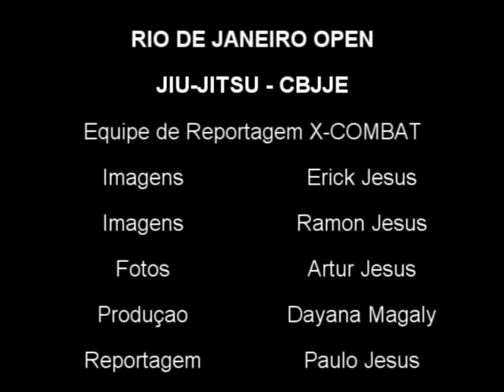João Alfredo x Cleberson Silva by X-COMBAT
RIO OPEN DE JIU-JITSU ESPORTIVO 2011